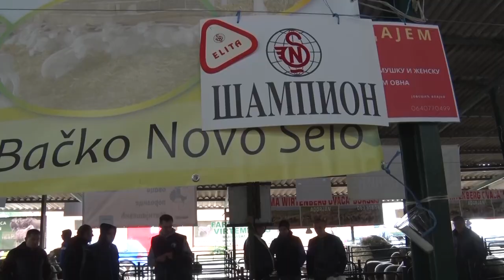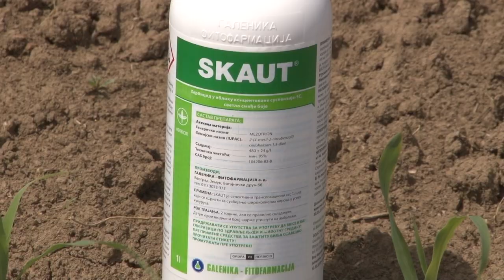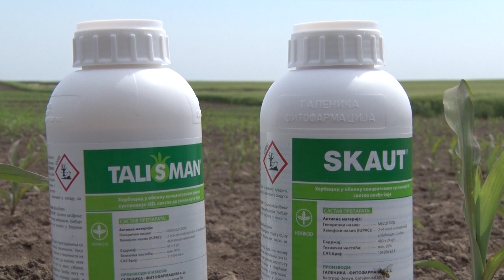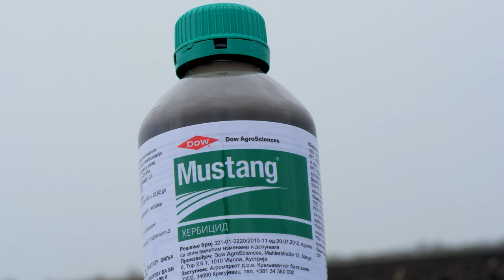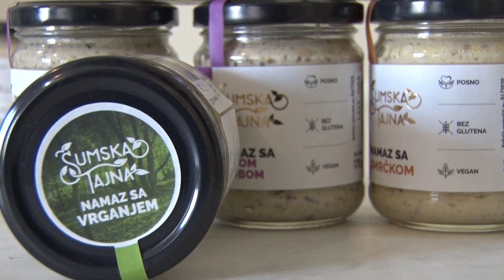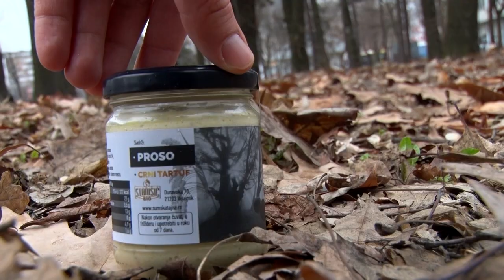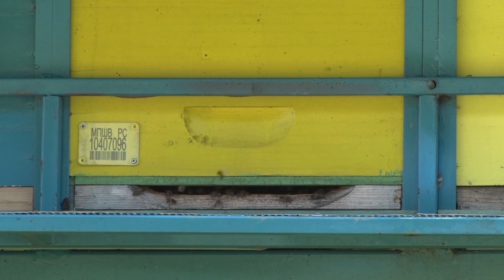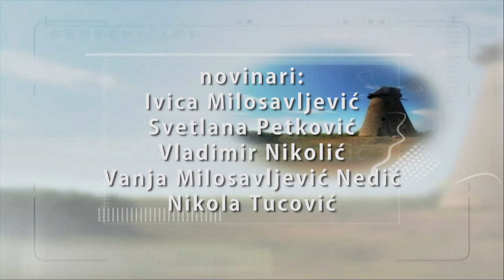Poljoprivredna emisija Farma 960